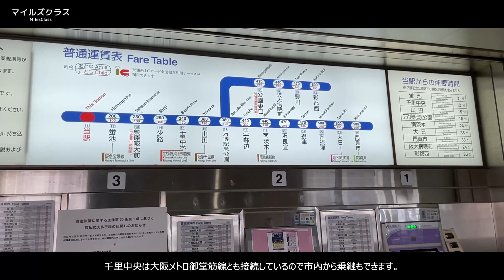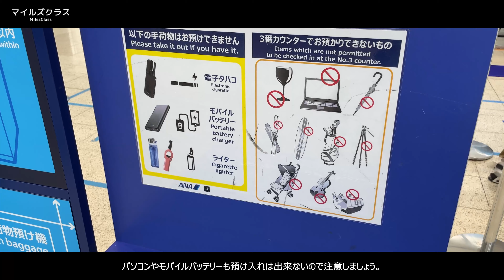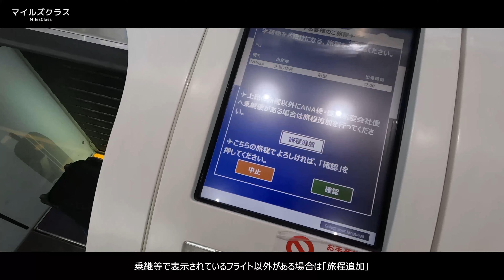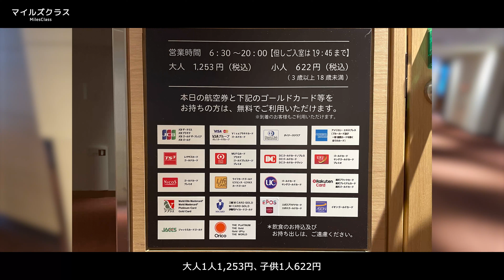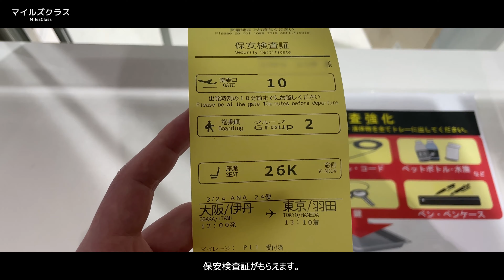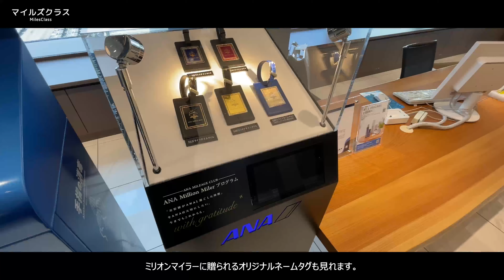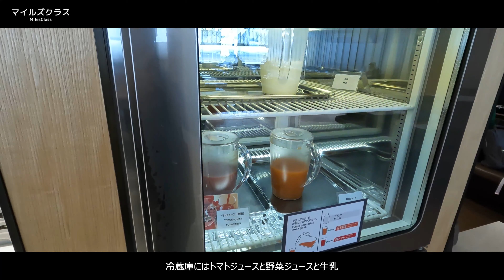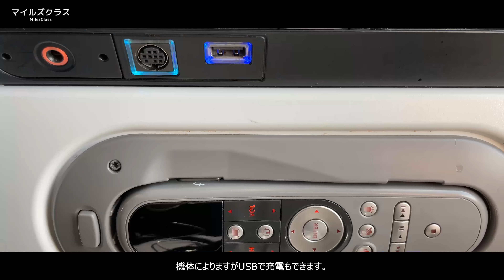ANA国内線 飛行機の乗り方 伊丹空港編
ANA国内線 飛行機の乗り方シリーズ。
今回は大阪の伊丹空港からお届けします。

初めて飛行機に乗る方、乗り慣れていない方の
参考になるように制作しています。

‹伊丹空港の概要›
【場所】大阪府豊中市
【運営】関西エアポート

‹Chapter›
00:00 導入 大阪モノレール
01:44 駅から空港ターミナル
02:16 手荷物預入・チェックイン
04:40 レストラン・カードラウンジ
05:01 保安検査（手荷物検査）
05:32 お土産・ショッピング
05:45 ANAラウンジの入り方
06:34 ANAラウンジin伊丹空港
08:15 搭乗
09:48 離陸 - Take Off -
12:06 着陸

機材 / ANA ボーイング787
空路 / 伊丹空港→羽田空港 ITM / HND

ANAカードはマイ友プログラムによる紹介入会で
通常より入会特典マイルがたくさん獲得できます。

一般カード
通常の入会特典で1,000マイル
紹介の入会特典で500マイル

ANAゴールドカード
通常の入会特典で2,000マイル
紹介の入会特典で2,000マイル
合計4,000マイルを獲得できます。

マイ友プログラム紹介番号と登録はコチラ